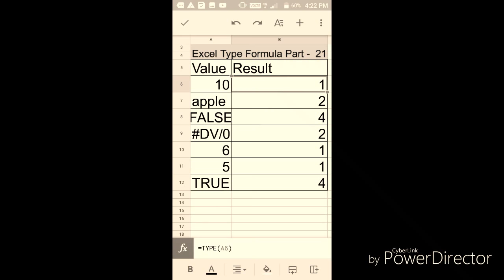Excel Type Formula part - 21